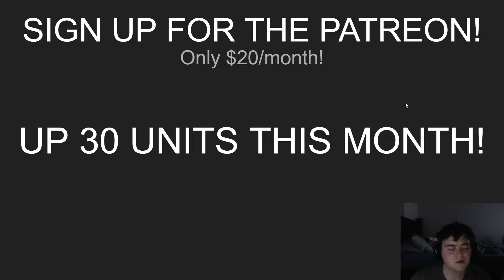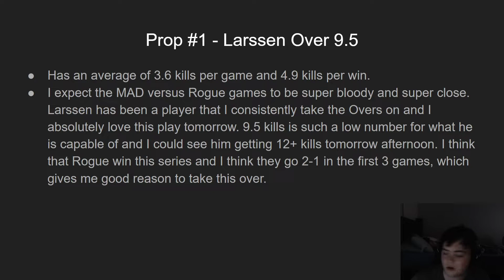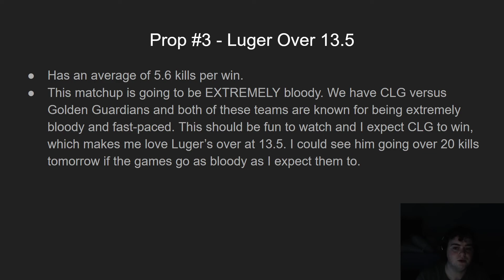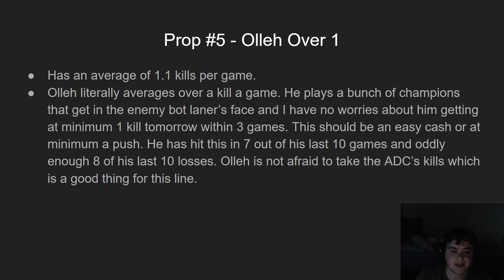Top 5 PrizePicks and Underdog LOL Prop Picks | Friday 8/26/2022 | Best Esports Prop Picks Today